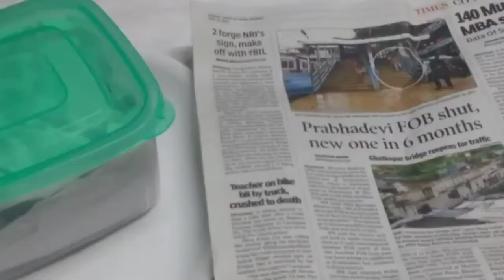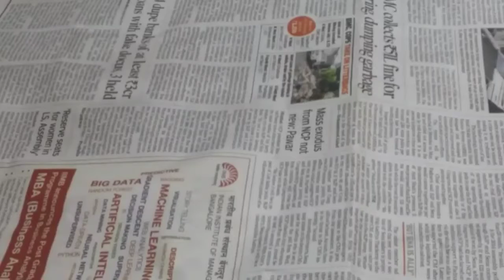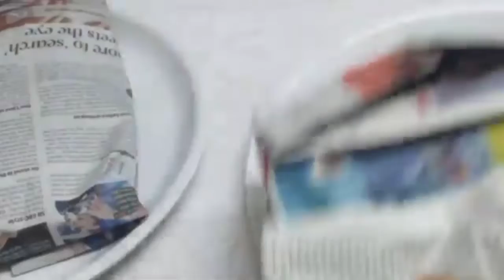हरा धनिया को1महीने तक फ्रेश रखने का सबसे आसान तरीका How to store coriander leaves fresh for long